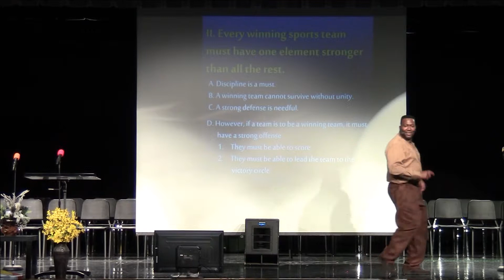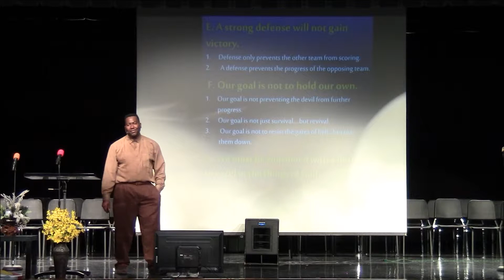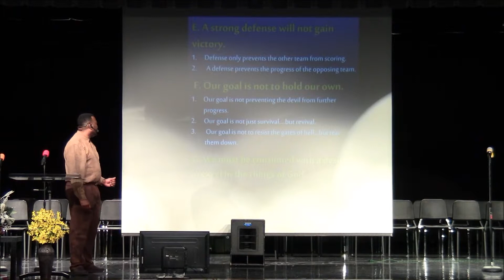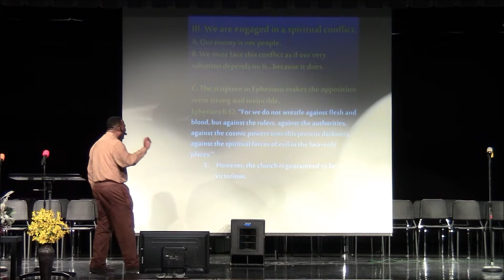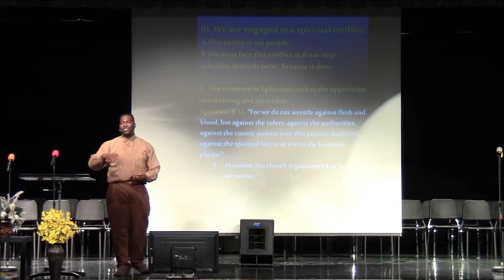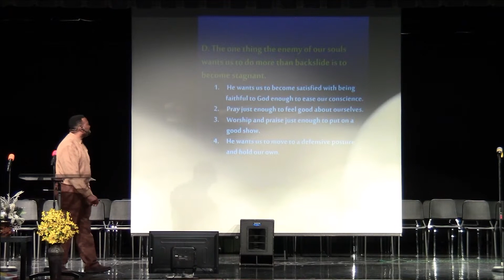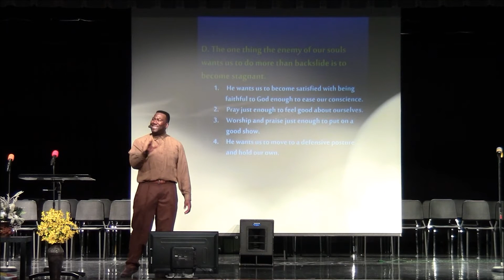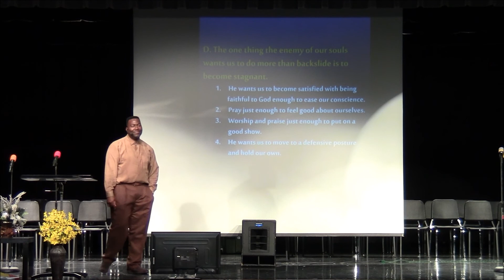"ARISE SHINE for Your Light Has Come!" Pastor Howard Sanders PT4 Jan 19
Join Pastor Howard at Become Church as he exhorts believers to "ARISE SHINE for Your Light Has Come!"